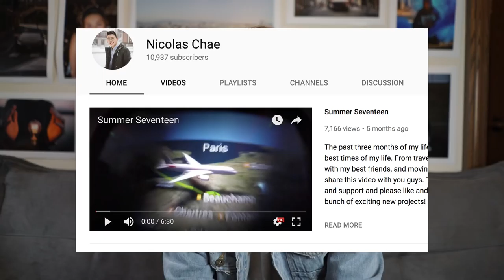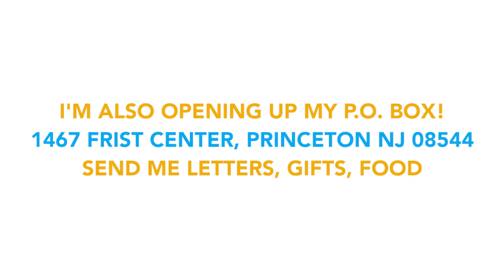10K GOPRO GIVEAWAY, ANNOUNCEMENTS, & MORE